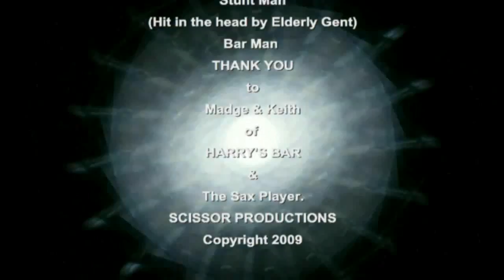"Naughty Sunday Fantasies" by "NEW BREED"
This is a video of what life should be like on a Sunday, craziest video Scissor Productions has produced to date 2009.
Look out for lots more brilliant videos by the
"NEW BREED"
from the "NATURAL VIDEO COLLECTION'